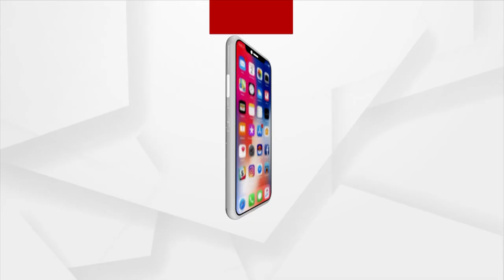Incomplete Bridge Construction Work Irk Commuters In Sheragada Block Of Ganjam